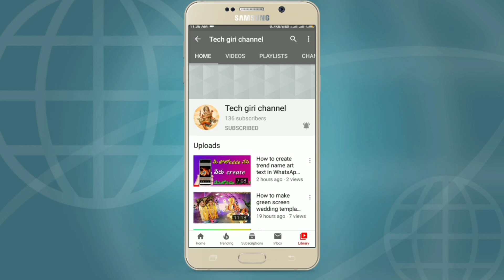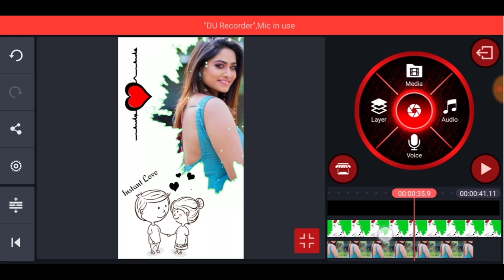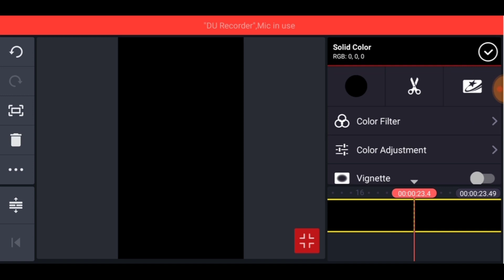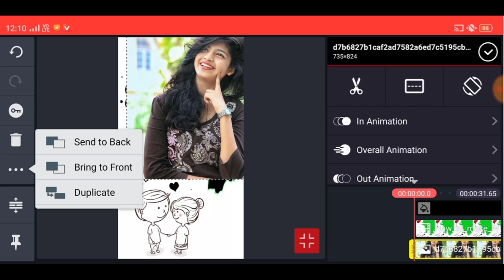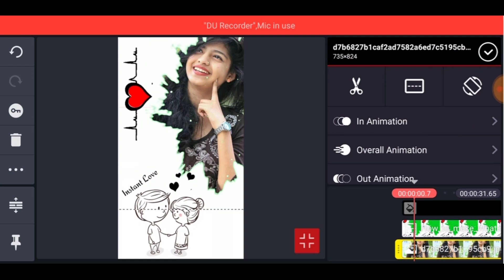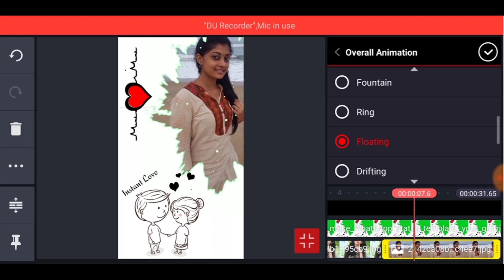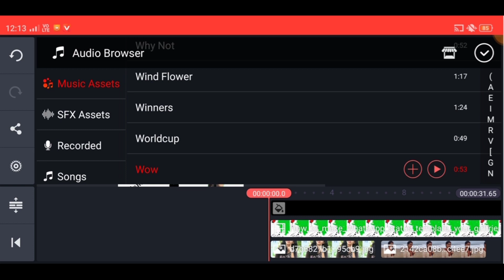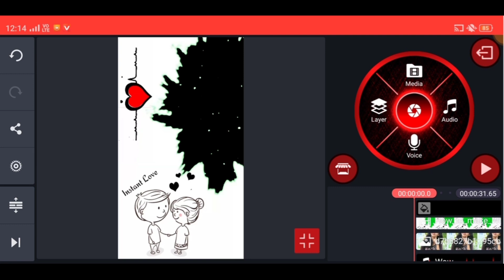How to make special Valentines day WhatsApp status video created+Valentine's day WhatsApp video